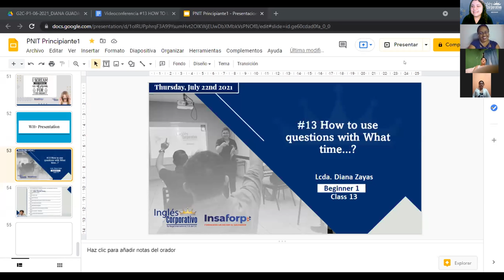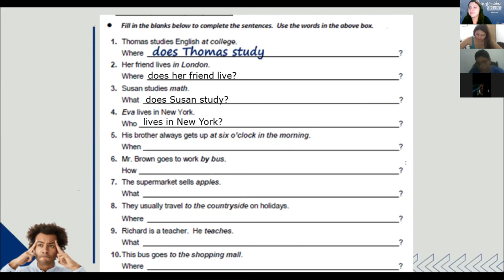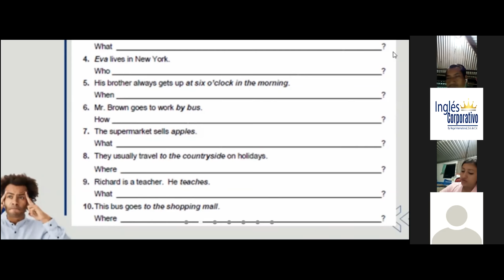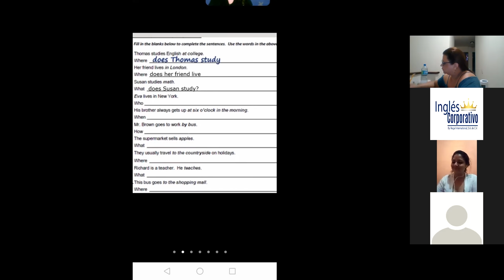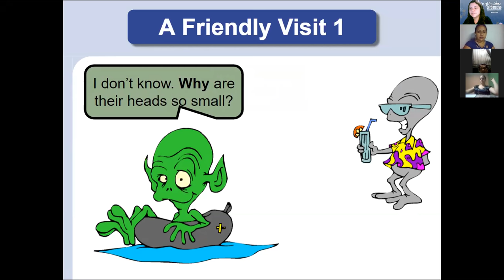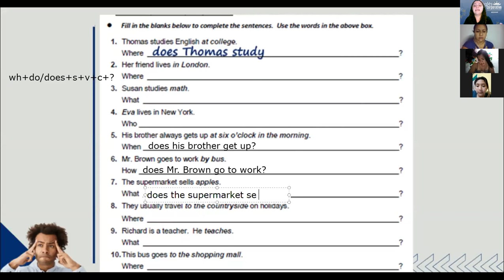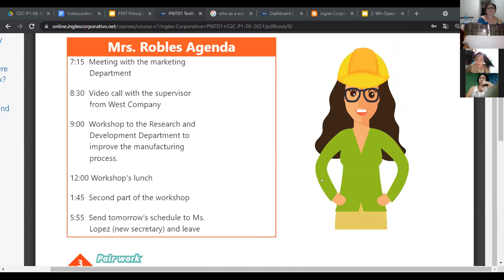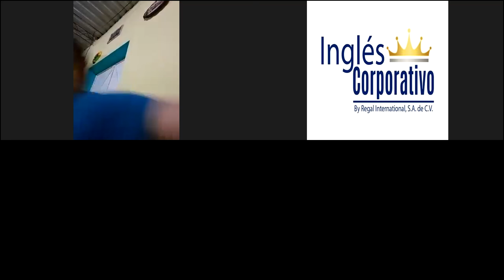Ingles Corporativo-Videoconferencia #13 How to use questions with What time...?